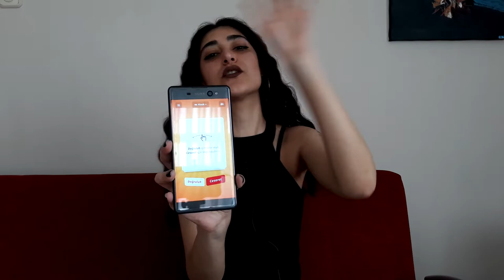DOĞRULUK MU CESARET Mİ OYNADIM!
Selamlar ben Özge Yüncü, artık bende sizlerleyim. Bugün doğruluk mu cesaret mi oynadım.